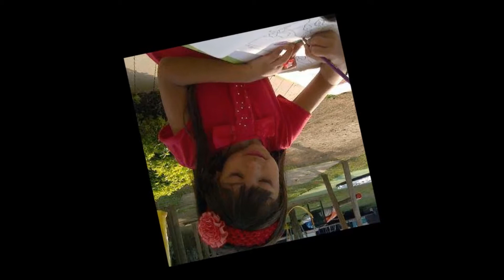JUANA MUÑOZ G.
CONVERSACIÓN TELEFÓNICA CON JUANA EN SUS VACACIONES.